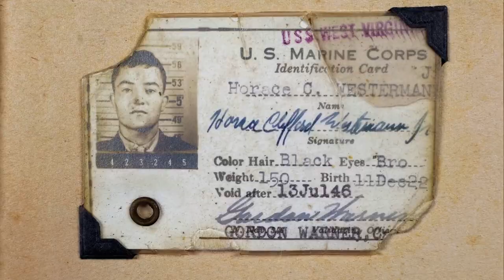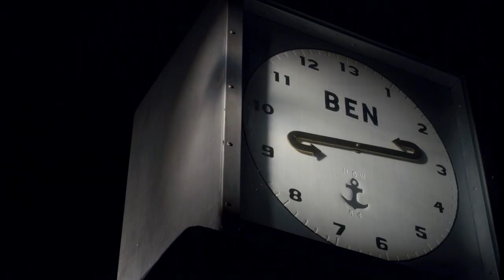WESTERMANN - One-Time Screening at THE NEON in Dayton Ohio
Join us for a special one-time screening of the documentary that chronicles the story of H.C. Wesstermann - a marine veteran who navigated the profound traumas of war by making art, becoming a hero to generations of artists, including his friends Ed Ruscha and Frank Gehry, among others interviewed in this immersive film. Sunday, May 26 at 5:00.  Tickets are $12.50 each and available now.